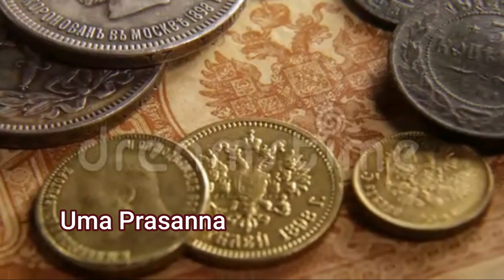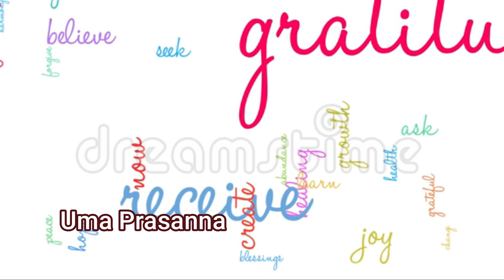4 Fundamental Rules to Manifest Money | 4 నియమాలు పాటిస్తే డబ్బు దానంతట అదే మీదగ్గరకి వస్తుంది